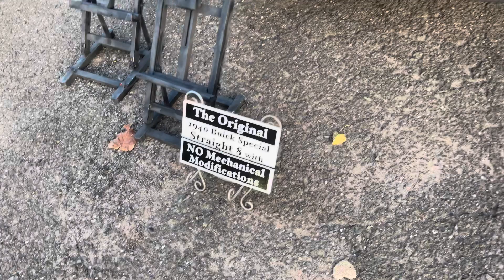Prospect Connecticut Car Club Car Show At Señor Pancho’s. (October 5th 2023)